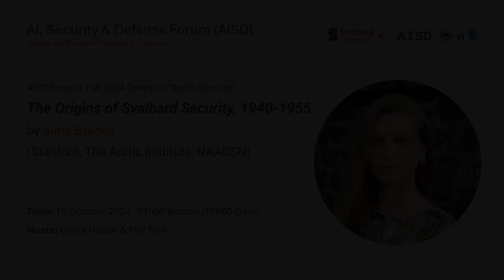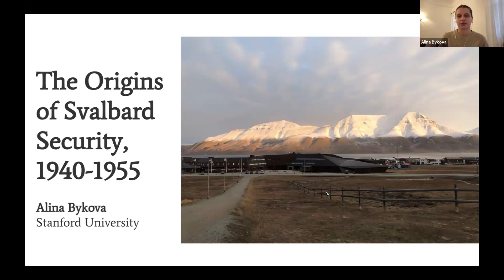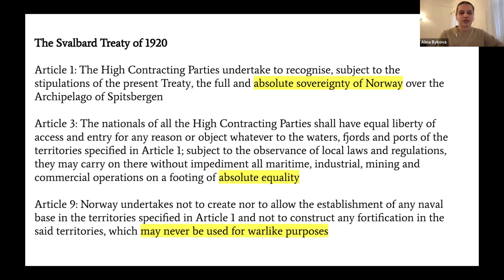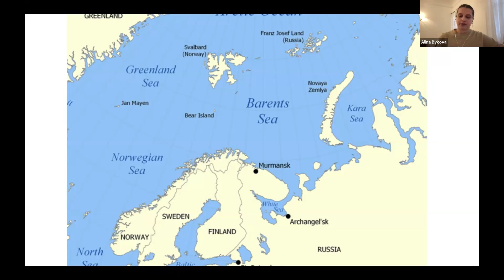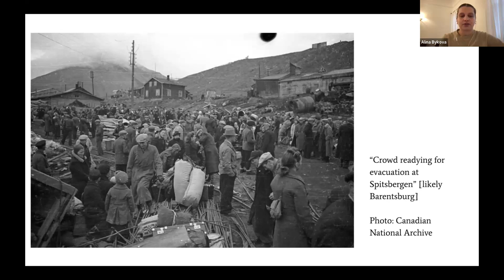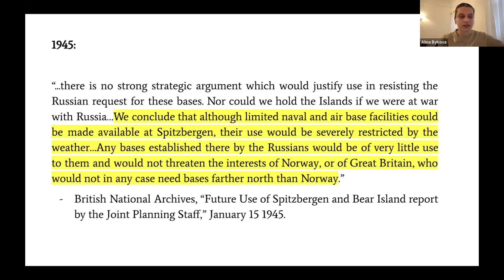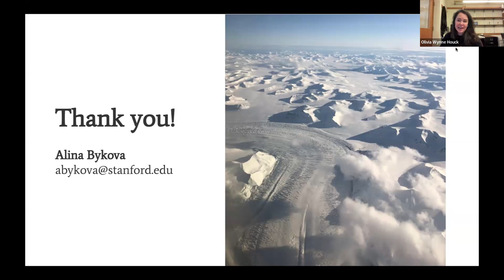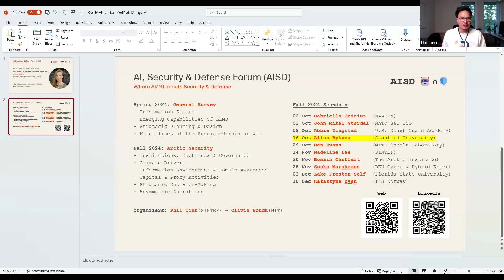AISD Forum | The Origins of Svalbard Security, 1940-1955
The AISD Forum 🤖 ⋂ 🛡️ (AI, Security & Defense) invites you to a special public presentation from October 16, 2024 by Alina Bykova (Editor-in-Chief, The Arctic Institute) on the historical origin of Svalbard's geopolitical significance and its influence on the present-day NATO policy. This event is a part of AISD's Fall '24 series on "Arctic Security".

Speaker: Alina Bykova (Stanford University, The Arctic Institute, NAADSN)

Hosts: Olivia Houck & Phil Tinn

Abstract: Three months after the German capitulation at the end of World War II, a Nazi weather station still operated on the Svalbard archipelago in the Norwegian High North. While Svalbard was largely at the periphery of the Atlantic theatre of war, meteorological data from Svalbard was coveted by Nazi military leadership, demonstrated by numerous attempts to establish secret weather bases there. After Germany invaded the Soviet Union in June 1941, Svalbard's strategic location to the north of vital shipping lines became even more apparent. This presentation focuses on the development of Svalbard security and geopolitics during the Second World War and its immediate aftermath. The wartime realization of Svalbard’s strategic location in the North Atlantic changed its status from a remote Arctic island cluster to a geopolitical juncture of the Cold War, and affected Soviet and Russian policy towards the archipelago through to the present day. Additionally, the lessons learned in WWII about the utility of covert weather stations on Svalbard, and the importance of Arctic islands for the defense of the GIUK gap, would define Western and NATO policy towards the Arctic for decades to come.

Biography: Alina Bykova is a senior associate and the editor-in-chief at The Arctic Institute, and a research fellow at the North American and Arctic Defence and Security Network (NAADSN). Alina is also a PhD candidate in history at Stanford University. Her research looks at transnational Soviet and Arctic environmental history with a focus on resource extraction and the Cold War. Alina earned her masters in European and Russian Affairs from the Munk School of Global Affairs and Public Policy at the University of Toronto in 2019. Her master’s thesis was about the rise and fall of Soviet mining settlements on Svalbard. Prior to her work in academia, she completed a Bachelor of Journalism at Toronto Metropolitan University and worked as a breaking news reporter at the Toronto Star, Canada’s largest newspaper.